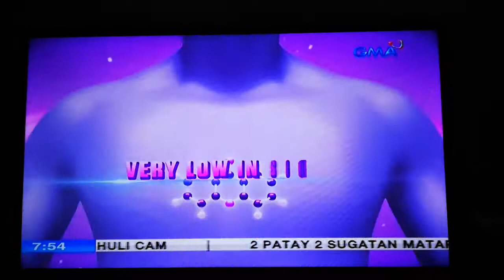TVC: September 30, 2019 - Unang Hurit MX3 Segment Commercial2